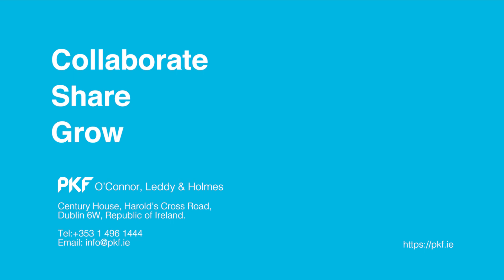PKF Stories: Leah Christie – Audit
Leah Christie shared her experience working in the Audit department of PKF.